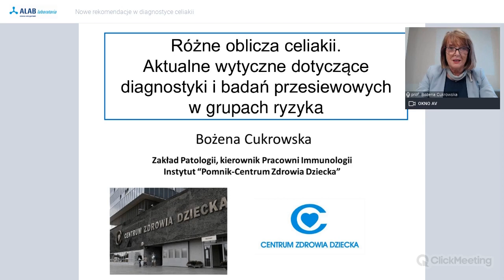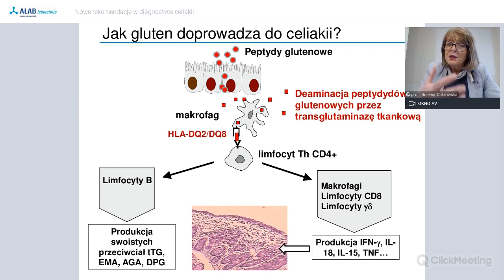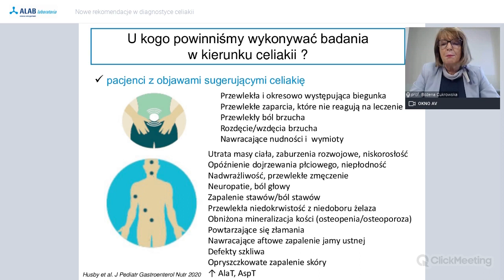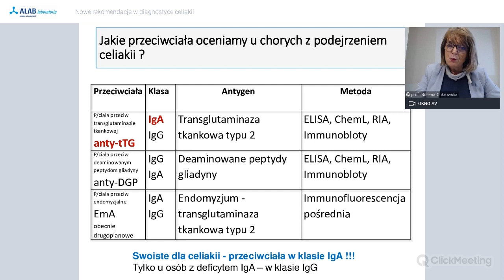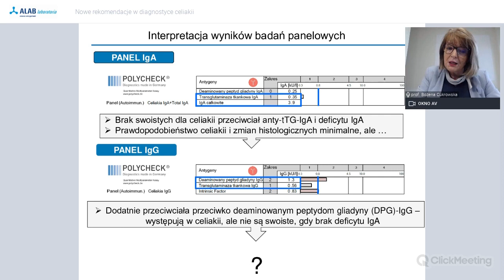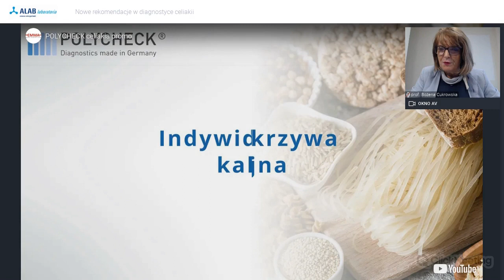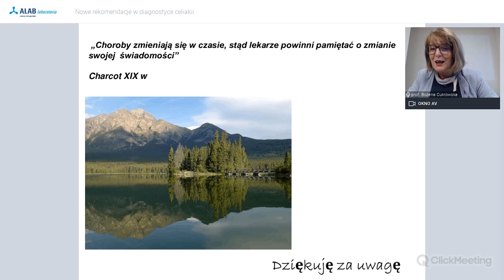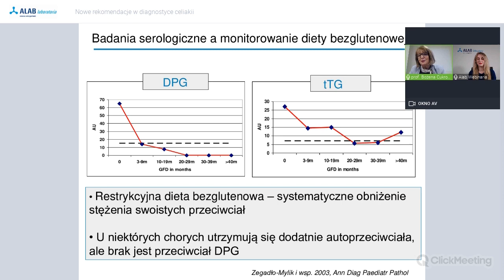Nowe rekomendacje w diagnostyce celiakii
Zapraszamy do wysłuchania webinarium na temat celiakii, podczas którego zostały poruszone następujące zagadnienia:

1:52 – powitanie i wprowadzenie
3:08 - zarys historyczny celiakii
6:02 – jak definiujemy celiakię
7:15 – czym jest gluten
8:37 – w jaki sposób gluten prowadzi do choroby trzewnej
11:28 – mity o celiakii
13:07 – postacie choroby
16:14 – jak długo trwa diagnostyka celiakii w Polsce
18:10 – kto powinien wykonać badania w kierunku choroby trzewnej
22:16 – zespół jelita drażliwego a celiakia
22:58 – nowe rekomendacje ESPGHAN 2020
26:19 – badania diagnostyczne w chorobie trzewnej
29:43 – diagnostyka celiakii u dzieci
32:00 – diagnostyka celiakii u dorosłych
32:42 – badania histopatologiczne w chorobie trzewnej
33:48 – badania panelowe Polycheck i ich interpretacja
37:52 – rozpoznanie celiakii u dorosłych bez konieczności biopsji
38:20 – badania genetyczne
39:50 – częstotliwość wykonywania badań u osób w grupie ryzyka
40:23 – leczenie celiakii
41:29 – badania serologiczne w monitorowaniu diety bezglutenowej
42:33 – podsumowanie
44:58 – testy Polychceck
47:15 – sesja Q&A
1:01:18 – zakończenie

Ekspertem podczas webinarium była Pani Prof. Dr hab. n. med. Bożena Cukrowska – immunolog, pediatra, obecnie pełniąca funkcję kierownika Zakładu Immunologii Instytutu „Pomnik Centrum Zdrowia Dziecka” w Warszawie. Od 2014 roku pełni funkcję przewodniczącej Sekcji Celiakalnej Polskiego Towarzystwa Hepatologii, Gastroenterologii i Żywienia Dzieci. Na swoim koncie Pani Profesor posiada również wiele publikacji krajowych i międzynarodowych.
Dowiedz się więcej o badaniach w kierunku celiakii w ALAB laboratoria